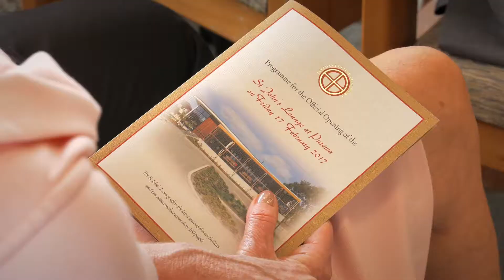St John's Lounge Opening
St John's Lounge, Purewa Cemetery